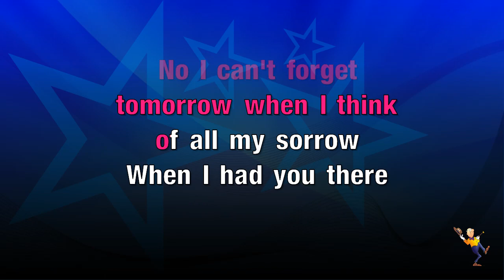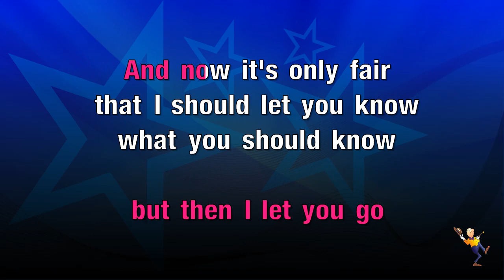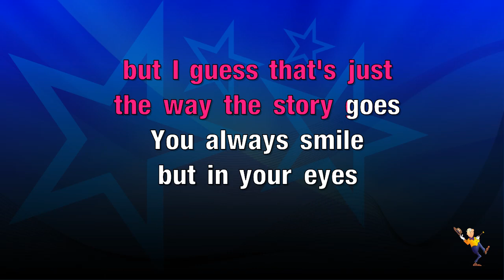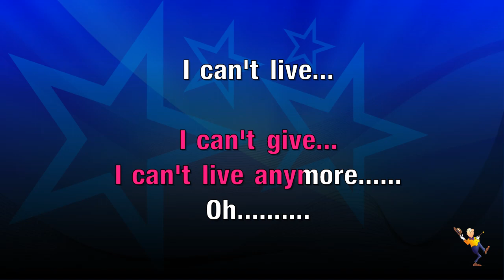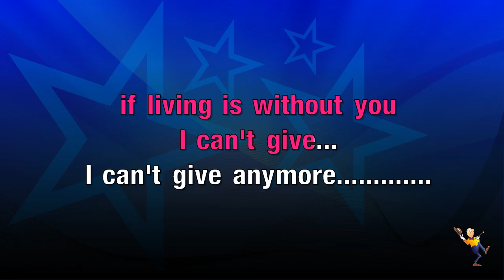Without You - Mariah Carey (KARAOKE)